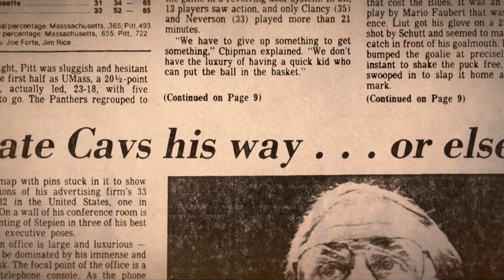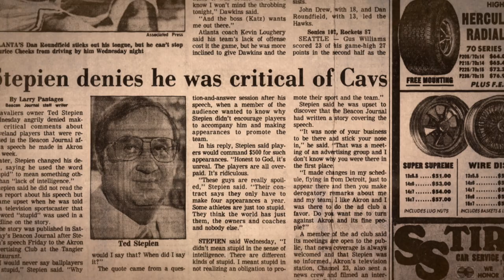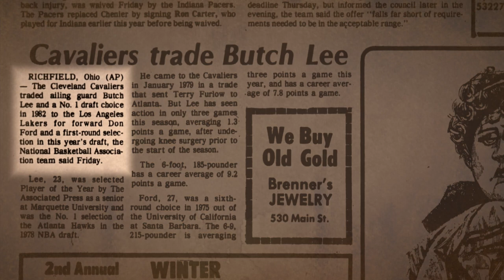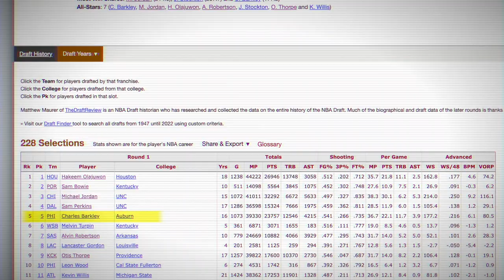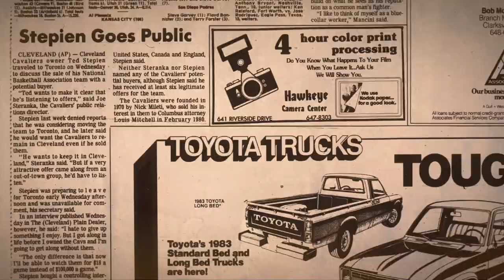The Story of a Racist Owner Destroying a Franchise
Just a warning, Ted Stepien was an absolute goof. On top of ruining the Cavaliers franchise in record time, he managed to ignite a league-wide rule change which is still in effect... he also said quite a few racist things which were questionable even by 1980's standards!